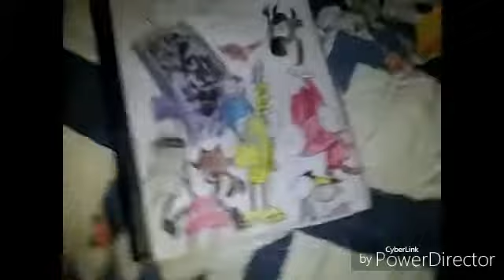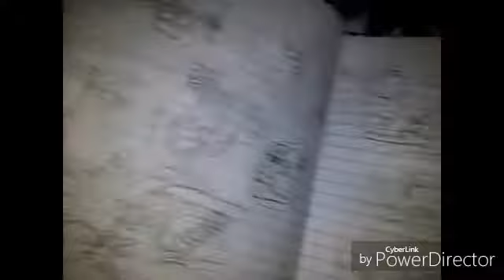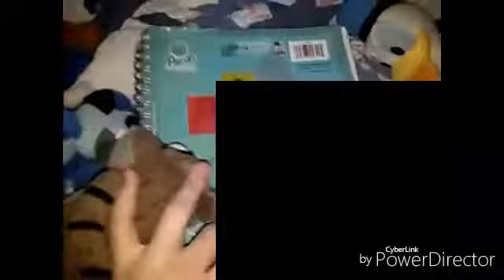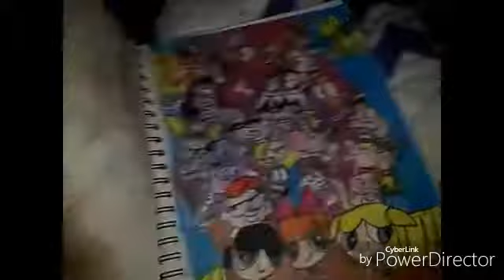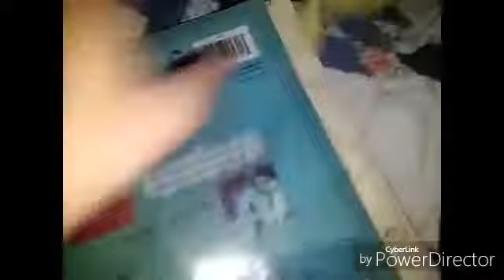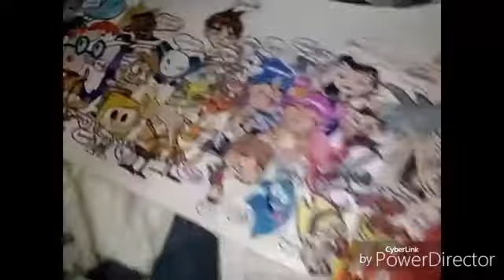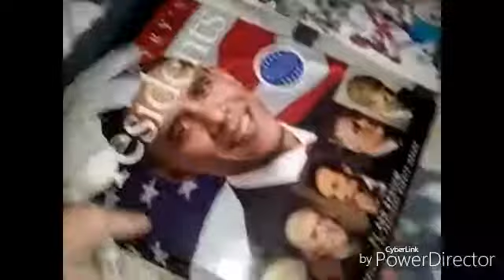Fan art part 2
Ultamate sonic will be in the next one

. Also the political part was not for people to get angry of